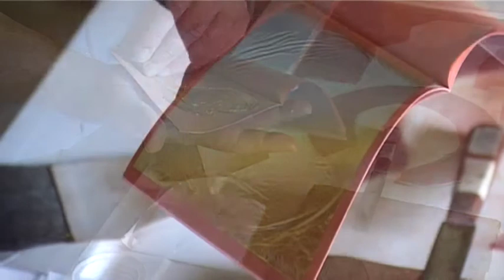Fase 3 applicazione della foglia di oro zecchino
La serie:
Icone: percorsi didattici on-line
di don Gianluca Busi con filmati di Maurizio Grandi

The series:
Icons online educational paths
by Father Gianluca Busi with videos by Maurizio Grandi

Sono disponibili in abbonamento annuale, al costo ognuno di 49,90 euro:
la visione della serie dei 24 filmati Full HD, commentati da don Gianluca Busi, che accompagna il corso iconografico on-line: “Come dipingere la MADRE DI DIO DI VLADIMIR";
e della serie dei 40 filmati Full HD, commentati da don Gianluca Busi, che accompagna il corso iconografico on-line: “Come dipingere la TRINITÀ DI RUBLEV",
quest'ultimo disponibile anche in lingua inglese

It’s available with an annual subscription, each costing € 49.90:
the vision of the series of 24 Full HD videos, commented by Father Gianluca Busi, who accompanies the online iconographic course: "How to paint the MOTHER OF GOD OF VLADIMIR";
and of the series of 40 Full HD movies, commented by Fr Gianluca Busi, who accompanies the on-line iconographic course: "How to paint the RUBLEV’S TRINITY"  (ALSO AVAILABLE IN ENGLISH).

Per maggiori informazioni vai al link:
For more information follow the link:

Importante: in omaggio i file della serie fotografica completa del corso sottoscritto in abbonamento (123 immagini relative a “Come dipingere la TRINITÀ DI RUBLEV", e 55 immagini relative a “Come dipingere la MADRE DI DIO DI VLADIMIR"), basterà inviare una mail all'indirizzo:

Important: free files of the complete photographic series of the course for the subscribers (123 images related to "How to paint the TRINITY OF RUBLEV", and 55 images related to "How to paint the MOTHER OF GOD OF VLADIMIR"), just send an email at:

Don Gianluca Busi, fatta salva la proprietà intellettuale delle opere, ha concesso i diritti d’uso a fini commerciali senza peraltro percepire alcun compenso economico.